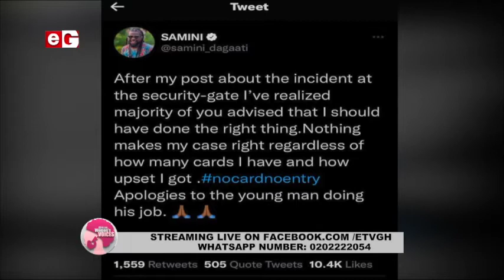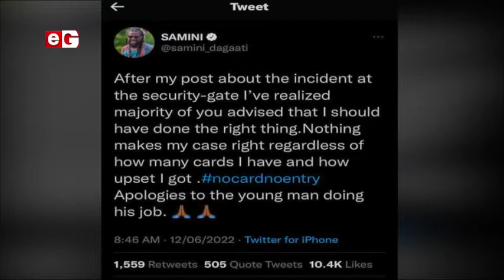Rev. Dr Joyce Aryee on African Women's Voices